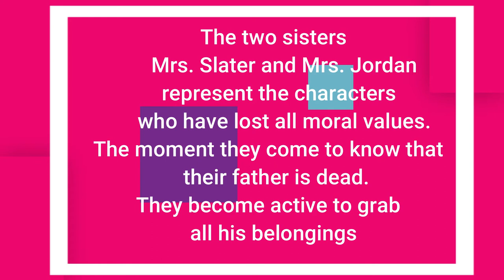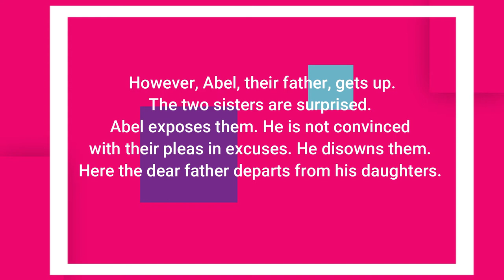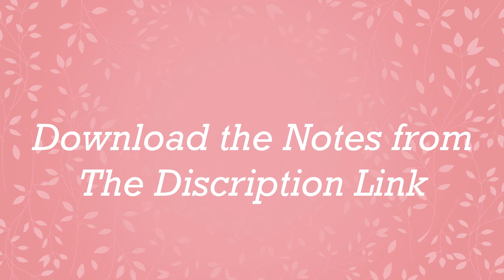The Dear Departed I Stanley Houghton I Special English I English Literature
The Dear Departed is a satirical play with exposes the degradation of moral values in the British middle class. The two sisters Mrs. Slater and Mrs. Jordan represent the characters who have lost all moral values. The moment they come to know that their father is dead, they become active to grab all his belongings one by one they take his bureau, slippers, mantelpiece, insurance policy, etc. they have no concern for the dead father. They pose to be in perfect mourning. But their attitude is not honest. They don't want to spend anything for the funeral. However, Abel, their father, gets up. The two sisters are surprised. Abel exposes them. He is not convinced with their pleas in excuses. He disowns them. Here the dear father departs from his daughters. On the other hand, it is the belongings of the father which were most dear to the two daughters who are also lost for them. So, the writer has chosen the title The Dear Departed'